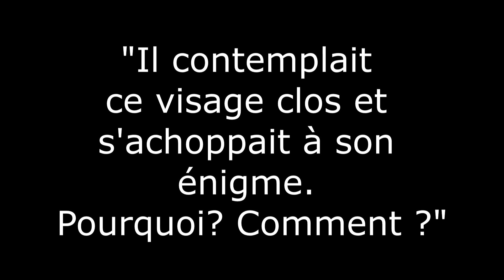Achopper- Définition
Définition , interprétation , synonymes et exemples du mot achopper